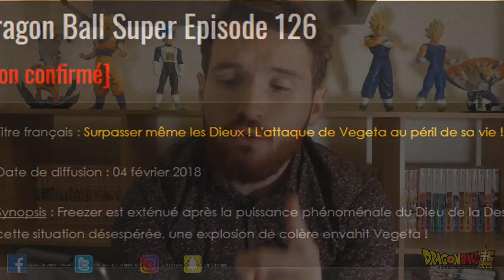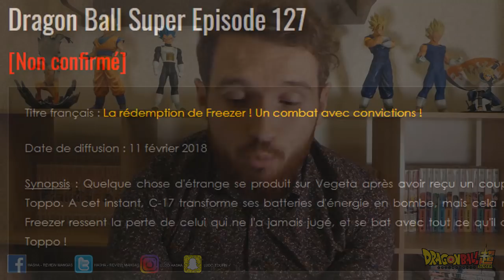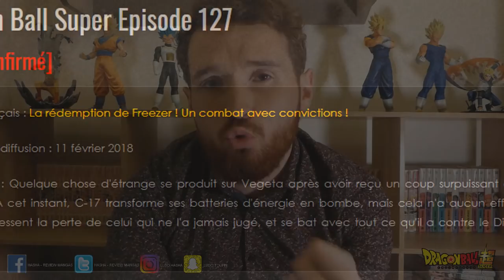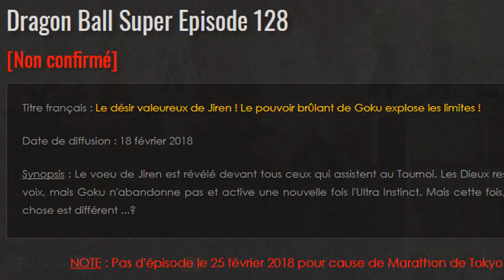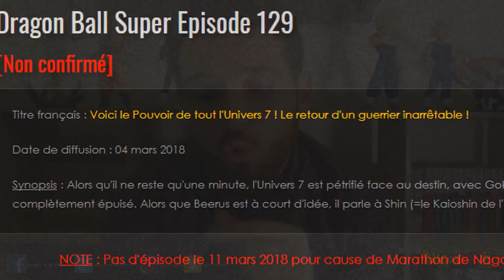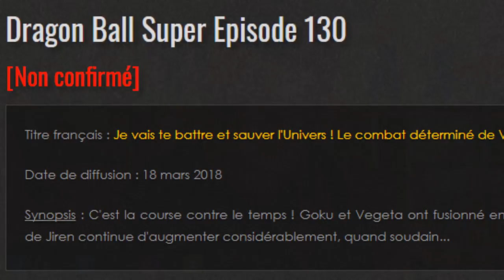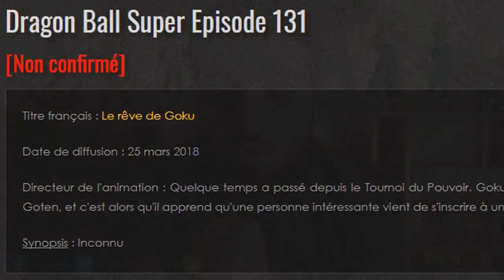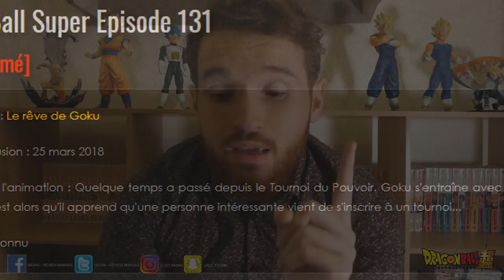La MORT de GOKU ! Et l'explosion de GOHAN !! 😱 (Dragon Ball Super Preview)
Titre de la vidéo : DRAGON BALL SUPER - EPISODE 131/130/129/128/127/126 - PREVIEW ANIME : LA FIN DU TOURNOI ?

Mangaka de l'oeuvre : Akira Toriyama & Toyotaro

► Snapchat : Ludo Hasha ( ludo.toupin )